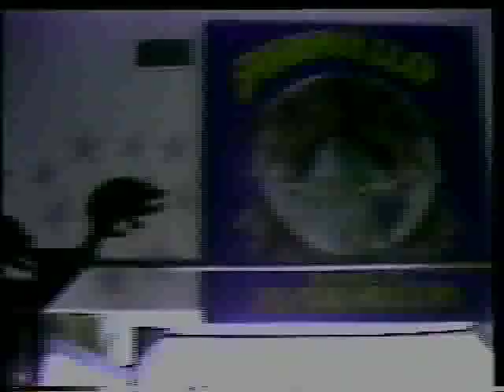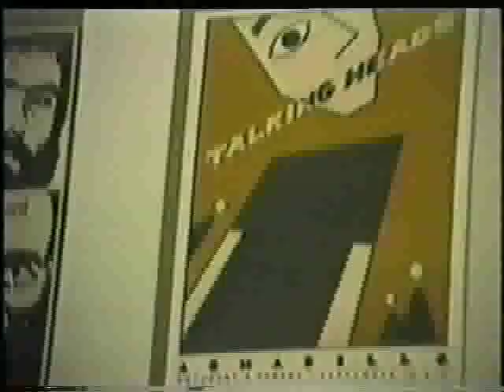Armadillo Christmas Bazaar 1982, Part 1 of 2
The Armadillo Christmas Bazaar of 1982 — another triumphant return, this time featuring Turk PIpkin as well as all the fine folks at the bazar —  family, friends, and visitors all celebrating alike. Part 1 of 2 from the original program as seen in 1982 on ACTV